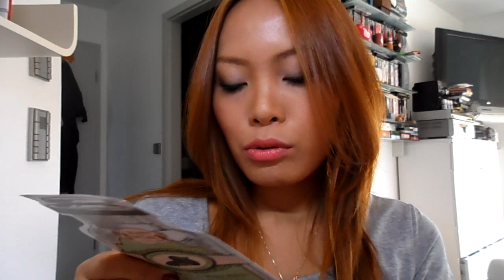Beauty box from P'Sally (Swap box )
วิดีโอนี้โบแลกเครื่องสำอางกับพี่สาลี่คะ  แต่ละฝ่ายก็สามารถเลือกได้ 1 อย่างว่าอยากได้อะไร  ส่วนของที่เหลือก็ให้พี่สาลี่เลือกให้โบได้ตามสบาย   มันลุ้นตอนที่แกะกล่องนี่แหละคะ  เพราะเราไม่รู้ว่าอะไรอยู่ในกล่องที่เราได้นั่นเอง   โบคิดว่ามันสนุกดีคะ  ถ้าอยากรู้ว่าในกล่องมีอะไรบ้างก็คลิกดูได้เลยคะ

ส่วนลิงค์ข้างล่างเป็นวิดีโอที่พี่สาลี่ทำนะคะ

ดูวิดีโอย้อนหลัง ได้ที่นี่จร้าาา

รู้อย่างนี้ไม่ซื้อดีกว่า (Products i regret buying)

ม้วนผมด้วยเครื่องหนีบผมแบบง่ายๆ

อยากแอดเป็นเพื่อนกัน